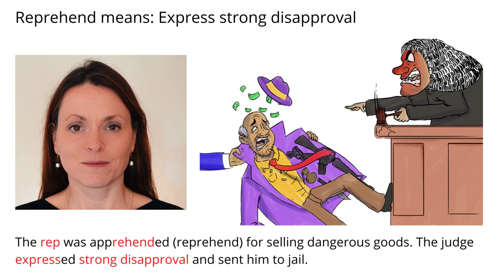Remember Meaning Of Reprehend Using Pictures and Mnemonics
Remember the word Reprehend and its meaning by using mnemonic memory techniques for English vocabulary.